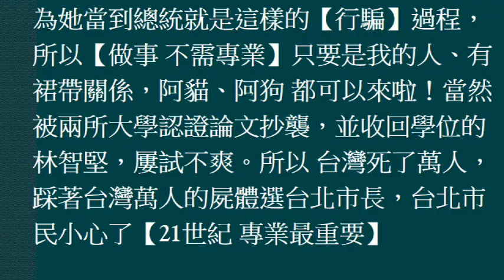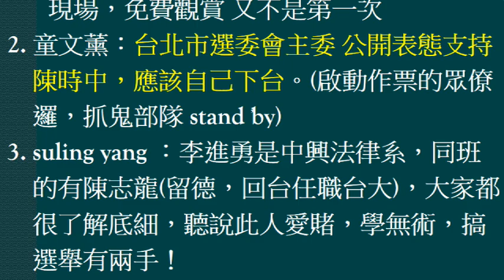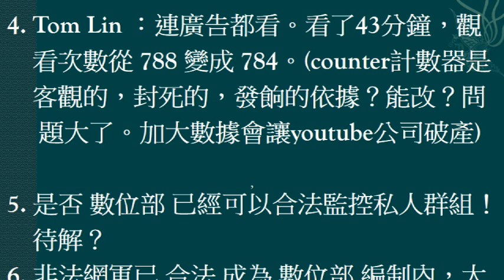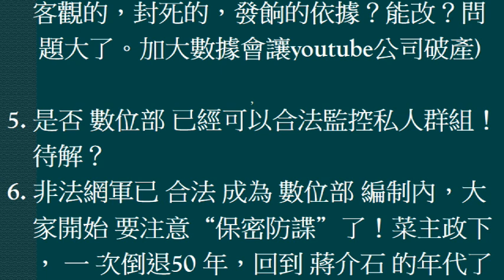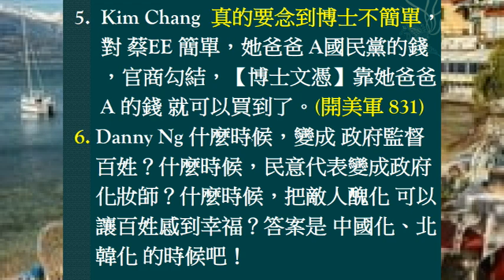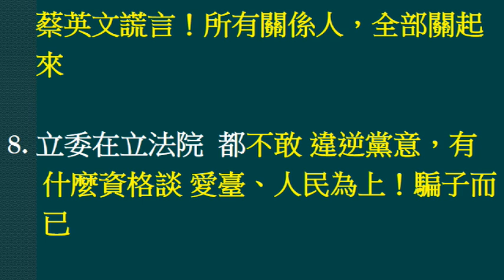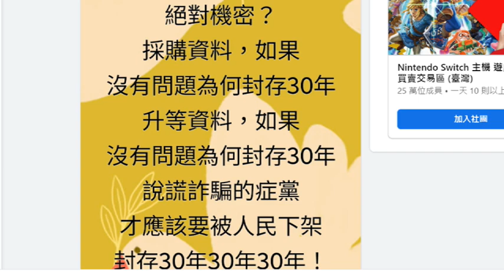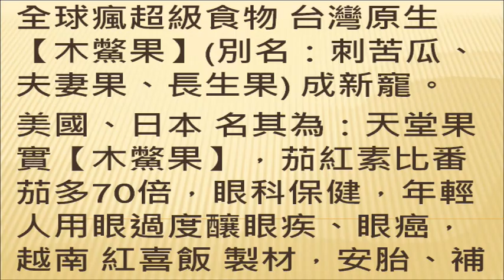(09/10日) 2022的地方選舉，全民監票，不惜要有『中壢事件』的心理準備，尤其最大 在野黨(國民黨)也配合民進黨， 幹【作票】這同夥事？當 藍、綠、白 三黨 一起綁架台灣人，您心理準備好了？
曾淼泓博士：2022的地方選舉，全民監票，不惜要有『中壢事件』的心理準備，尤其最大在野黨(國民黨)也配合民進黨 幹【作票】這檔子事時，您心理準備好了嗎？
(2022/09/10日) 全世界哪一個國家敢讓一個沒有公衛常識的政客牙醫當防疫指揮官？就我們台灣啦。現在陳時中 被蔡英文欽點來台北市當市長？陳時中的當選與否，關係到【後 蔡英文時代】的權力佈局，她能否 永續執政，不因【假博士】而受羈押，太重要了。所以 一定會做票。台北市選委會主委 公開表態支持陳時中，他應該自機制。我們不怕競爭，就怕 史達林 所謂的『我們不在乎人民選給誰，只在乎 開票的人是誰』2020民進黨 司法 蘇共的前進路線；這次2022的地方選舉，全民監票，不惜要有『中壢事件』的心理準備，尤其最大在野黨(國民黨)也配合民進黨 幹這檔子事時，您心理準備好了嗎？當 藍、綠、白三黨 一起綁架台灣人，您心理準備好了嗎？當空氣中瀰漫著【作票】的氛圍，您願意接受【中華民國 深層政府】的佈局嗎？高手在民間，集思廣益吧。111年台北市長擬參選人童文薰(北一女、台大 畢)政治獻金專戶：006（合作金庫商業銀行南汐止分行） 匯款帳號：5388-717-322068。週二、三 在 市府捷運站2、3號出口 舉旗。推倒深層政府，從這次的選舉開始。
[1] 台北市長候選人 童文薰